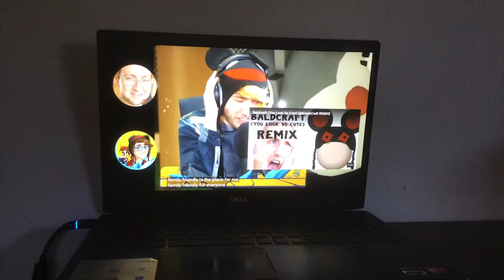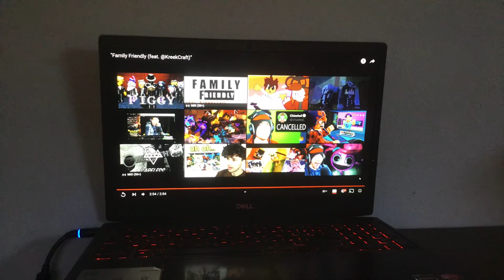"Family Friendly (feat. @KreekCraft)”